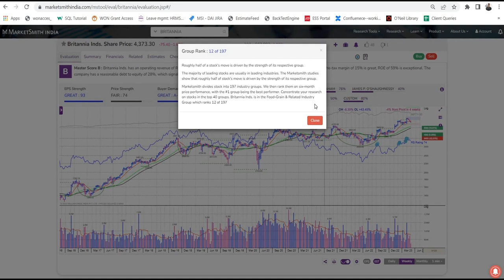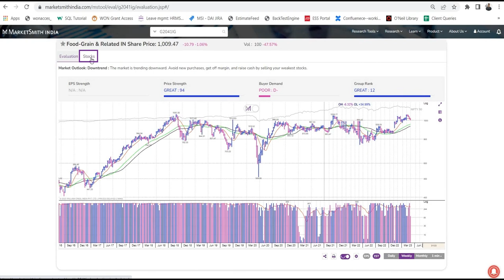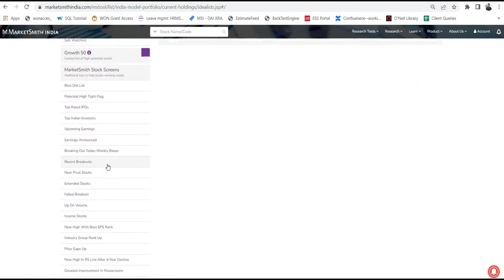Group Rank क्या होता है और इसका उपयोग कैसे किया जाता है?